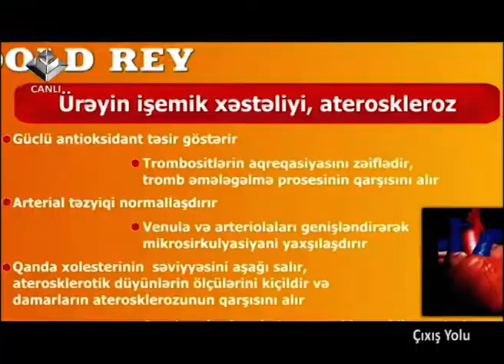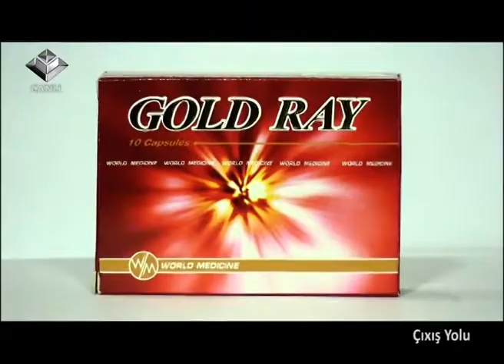Çıxış Yolu (30.03.2020) - karantin qaydalarına əməl edək !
karantin qaydalaı;na necə əməl etməliyik . .
cixisyolu  lidertv  azerbaijan coronavirus live